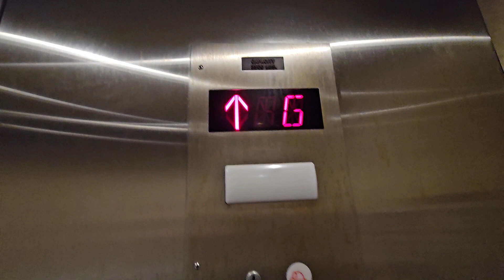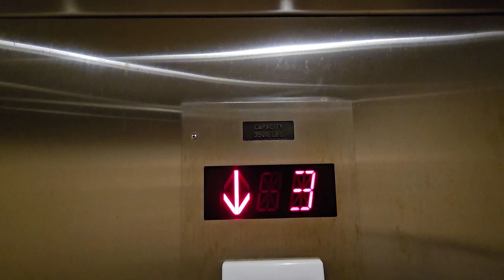Cavinder Hydraulic Elevator - Sea Oats Condos - North Myrtle Beach, SC.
This is a basic Cavinder elevator with GAL VR fixtures and a glitchy exterior PI.